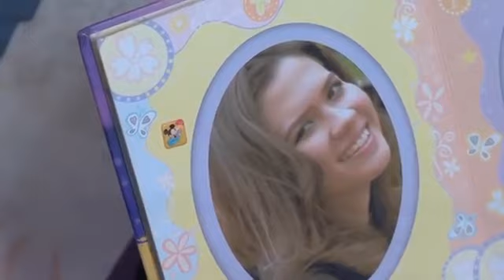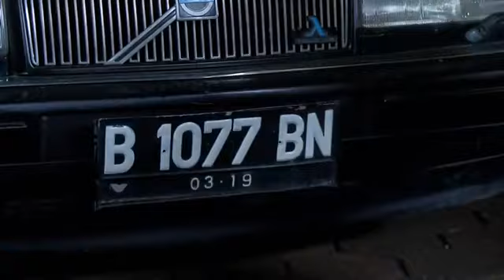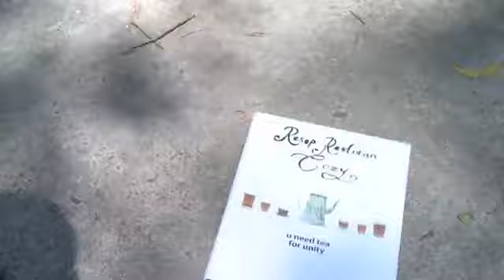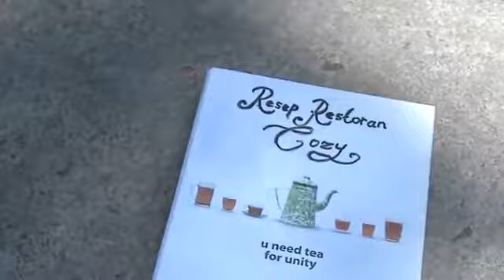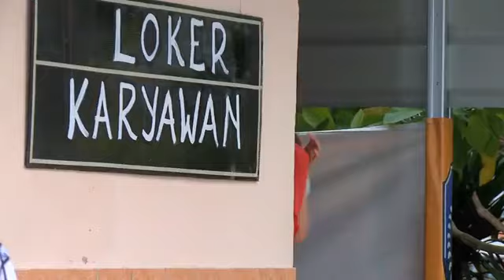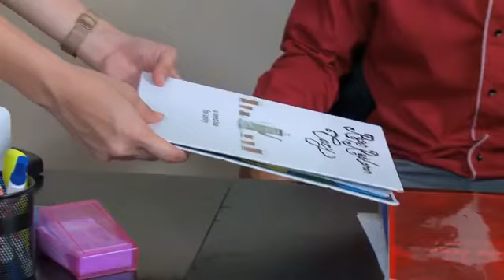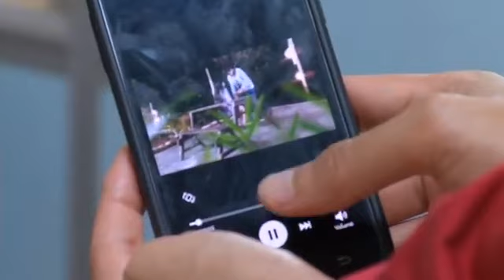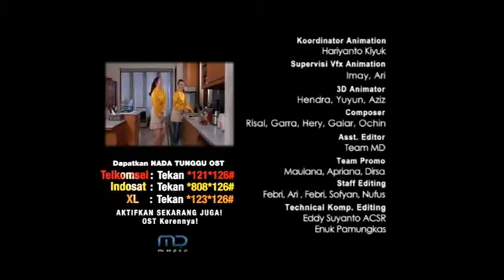FTV Rayn Wijaya & Michelle Joan Si Motor Bekas Misterius